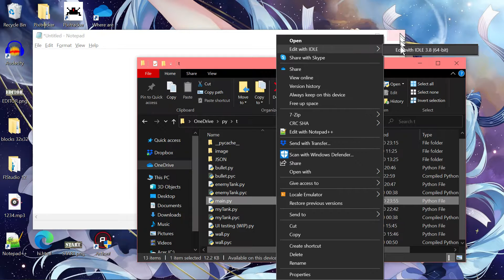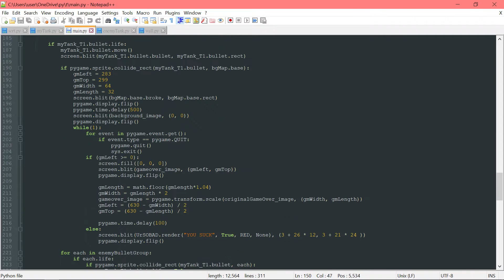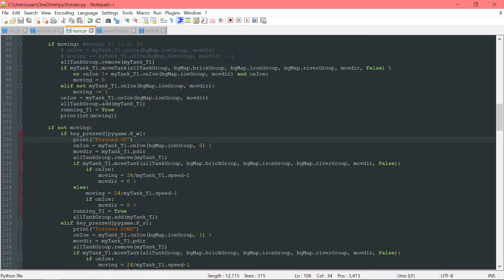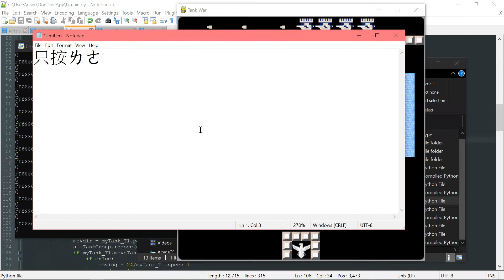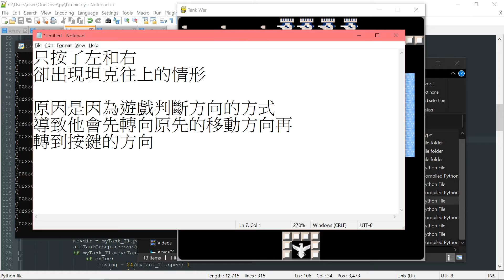This is just a video showing my progress of school project. If you can't read Chinese, don't watch.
If you wanna see the title and description, please change your language to "Chinese (Taiwan)."